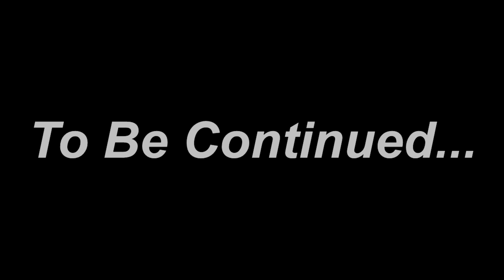🥵Hot Girl Want To Ride 🔥||Phone Number Mang Liya😂🤦‍♂️